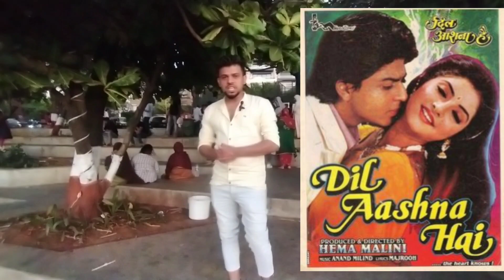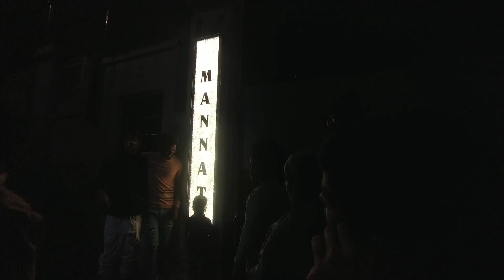Shahrukh Khan ka ghar (Shahrukh kibiography) Mannat house.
Shahrukh Khan ka ghar (Shahrukh ki biography) Mannat house.vlog viralvlogindia @Shamim.Vlog.Videos
Bandstand

अमिताभ बच्चन का आलीशान बंगला जलसा

शाहरुख खान के घर का पूरा वीडियो

अक्षय कुमार का आलीशान बंगला मुंबई जुहू चौपाटी पर

शिल्पा शेट्टी का अलीशान बंगला मुंबई जुहू चौपाटी पर

शक्ति कपूर के घर का पूरा वीडियो

धर्मेंद्र साहब का आलीशान बंगला मुंबई जुहू बिच पर

अजय देवगन का बंगला एनएस रोड नंबर 10

रोहित शेट्टी का घर मुंबई शेट्टी टावर

टाइगर श्रॉफ का घर मुंबई बैंडस्टैंड पर

रेखा जी का घर मुंबई बैंड स्टैंड पर

शत्रुघ्न सिन्हा और सोनाक्षी सिन्हा का घर मुंबई

दिशा पटानी का घर मुंबई बैंडस्टैंड पर

जॉन अब्राहम का घर मुंबई बैंडस्टैंड पर

अनुपम खेर की आलीशान बिल्डिंग

अनिल कपूर का आलीशान बंगला मुंबई में

राजेश खन्ना का आलीशान बंगला मुंबई कांटा रोड पर

कार्तिक आर्यन का घर मुंबई

शाहरुख खान का मुंबई में सबसे पहले यह घर था

आमिर खान का घर मुंबई में कांटा रोड पर

शरमन जोशी का घर मुंबई बांद्रा के जॉगर्ष पार्क के सामने

://youtu.be/miBEOP12tHA
जितेंद्र साहब का आलीशान बंगला मुंबई में कृष्णा

दिव्या भारती का आलीशान बंगला मुंबई

सनी देओल सर का प्रोडक्शन हाउस मुंबई

तुषार कपूर सर की आलीशान बिल्डिंग पुरी बिल्डिंग के मालिक मुंबई में

अमिताभ बच्चन का पहला बंगला प्रतीक्षा मुंबई में

यशराज चोपड़ा का आलीशान बंगला मुंबई जुहू के बीच में

संजय लीला भंसाली की बिल्डिंग मुंबई जुहू में

एकता कपूर की बिल्डिंग पुरी बिल्डिंग की मालिक मुंबई जुहू में है

ऐश्वर्या की आलीशान बिल्डिंग मुंबई कांटा रोड प्रति

संजय दत्त की आलीशान बिल्डिंग पुरी बिल्डिंग के मालिक मुंबई में

प्रेम चोपड़ा का घर मुंबई पाली हिल में

दिलीप कुमार साहब का बंगला मुंबई

जावेद अख्तर साहब का बंगला मुंबई बांद्रा बैंड स्टैंड पर

संगीत सम्राट नौशाद अली साहब का बंगला मुंबई में

फरहान अख्तर का बंगला मुंबई बैंडस्टैंड प्रति

रेखा जी का पहला बंगला मुंबई में

शाहरुख खान ने मन्नत हाउस कब खरीदा था मुंबई में

रणबीर कपूर का घर मुंबई पाली हिल में

दिलीप कुमार और सायरा बानो का आलीशान बंगला मुंबई पाली हिल में

सुशांत सिंह राजपूत का घर मुंबई जॉगर्स पार्क के सामने

गौरी खान के घर का पूरा वीडियो

अमरीश पुरी का घर मुंबई में